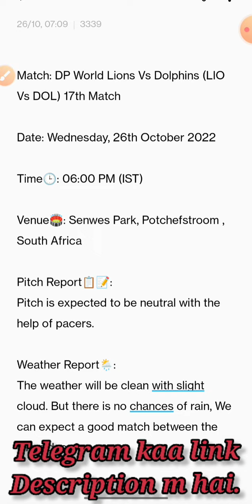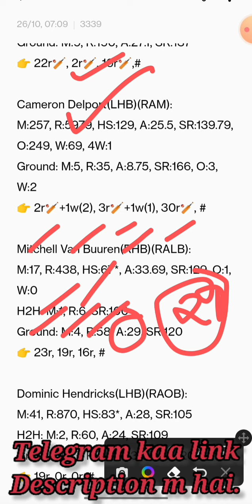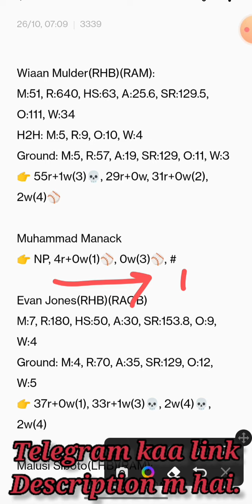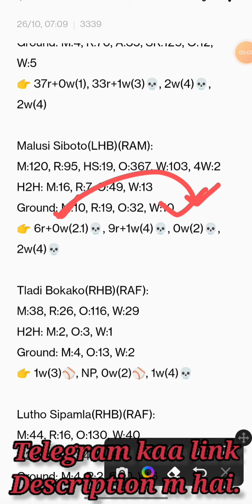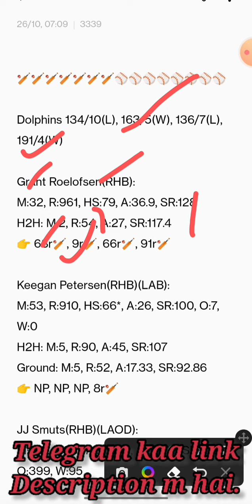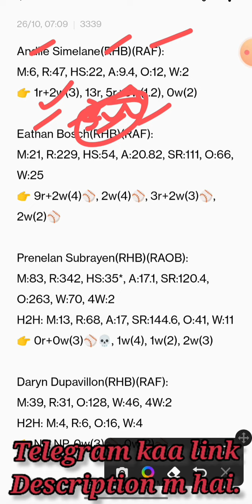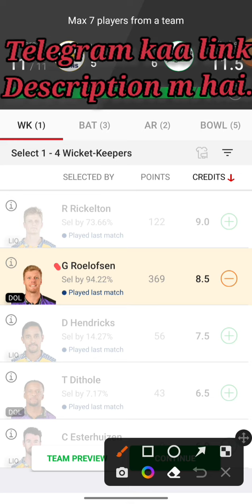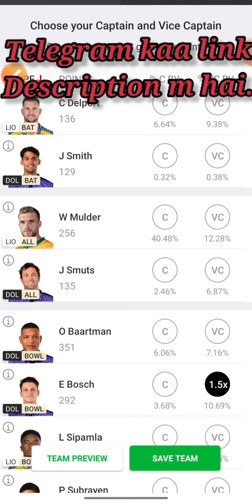LIO Vs DOL Dream11 | LIO Vs DOL Dream11 Prediction | LIO Vs DOL CSA T20 CHALLENGE 17TH MATCH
This video shows the dream11 team for DP World Lions vs Dolphins match. Prediction, analysis, pitch report, stats, squad and possible playing 11 of LIO Vs TIT Dream11 Team.